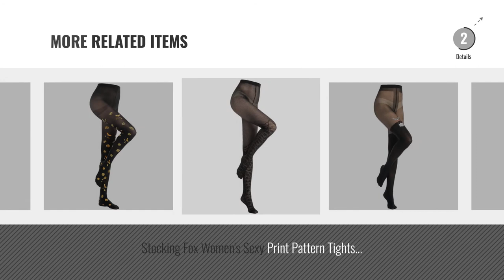Hot New Stocking Fox Women Clothing [2018]: Stocking Fox Women's Sexy Side Flower Pattern Sheer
New! 2019 Black Friday / Cyber Monday Sheers Deals and Updates.

Black Friday / Cyber Monday Stocking Fox Women's Sexy Side Flower Pattern Sheer Silky Prints Pantyhose Tights by Stocking Fox

Black Friday / Cyber Monday Stocking Fox Women's Casual No Show Socks Non Slip Flat Boat Line 3-Pack by Stocking Fox

Black Friday / Cyber Monday Stocking Fox Women's Sexy Wave Dots Print Pattern Tights Pantyhose by Stocking Fox

Black Friday / Cyber Monday Stocking Fox Women's Opaque Ankle Flower pattern Tights 80 Denier by Stocking Fox

Black Friday / Cyber Monday Stocking Fox Women's Sexy Leopard Animal Print Opaque Tights by Stocking Fox

Black Friday / Cyber Monday Stocking Fox Women's Halloween Witch Prints Tights Pants by Stocking Fox

Black Friday / Cyber Monday Stocking Fox Women's Christmas Santa Claus Prints Tights Pants by Stocking Fox